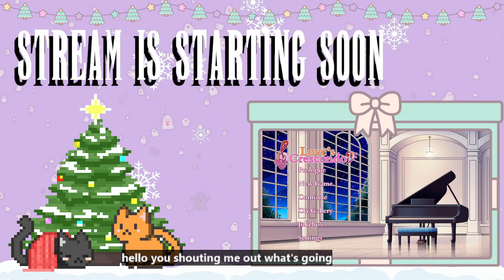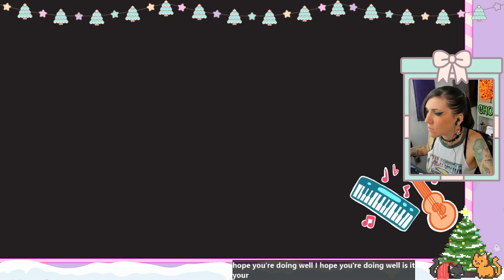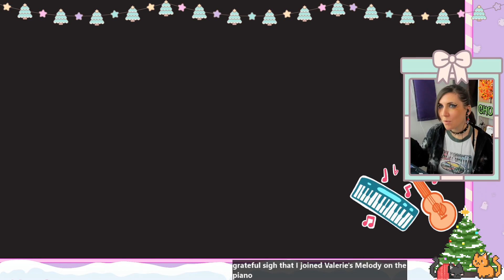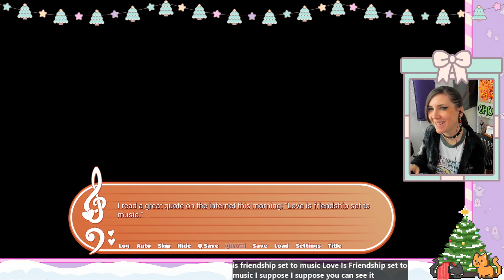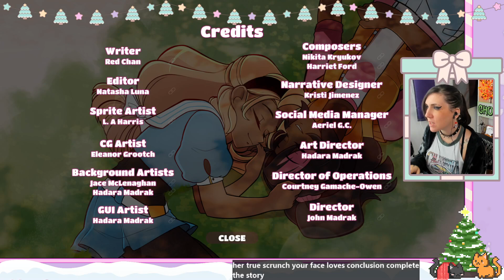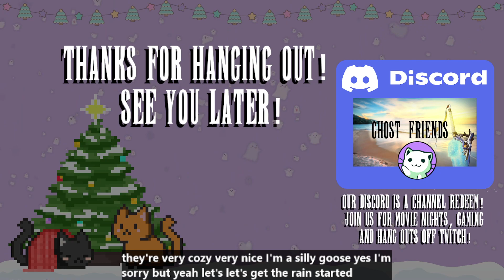Love's Crescendo. Let's Play! part 2 | Ending